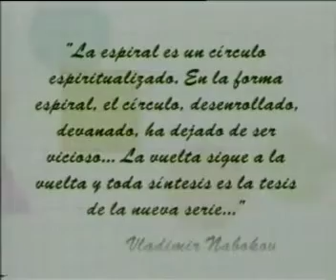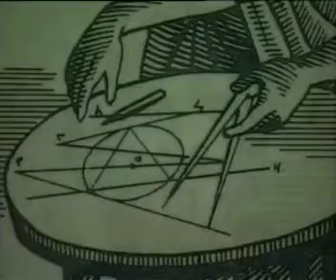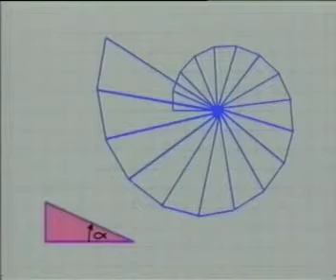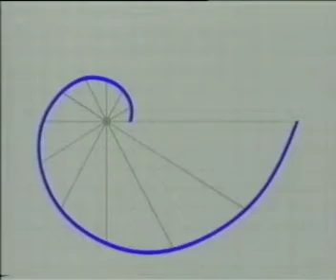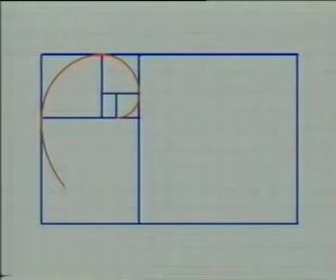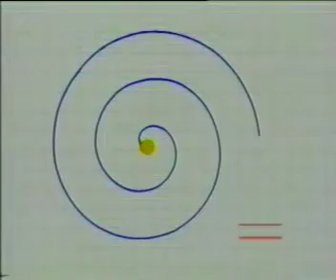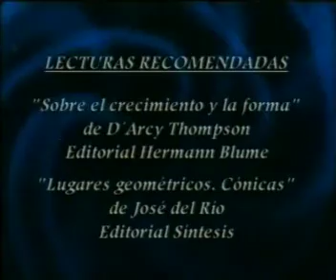el mundo de las espirales